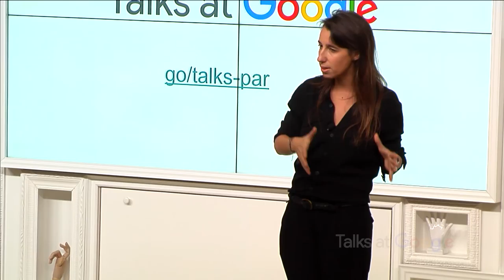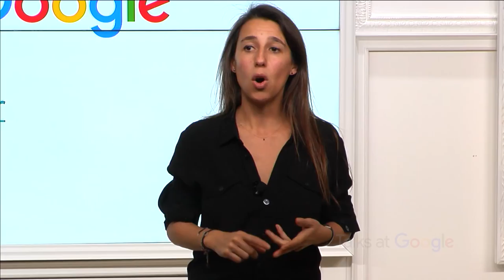Les Non-Frères au Pays de L'égalité | Réjane Sénac | Talks at Google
Réjane Sénac, Permanent Senior Research Fellow at Sciences Po. Chair of the Parity Commission of the High Council for Gender Equality run by the French Prime Minister’s office talked about Diversity and gender questions.

This talk is spoken in French.